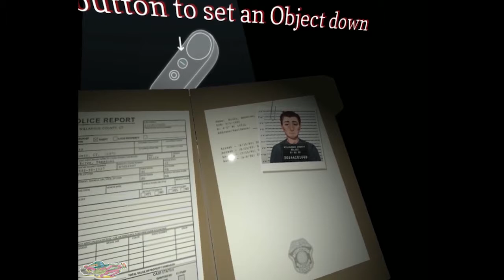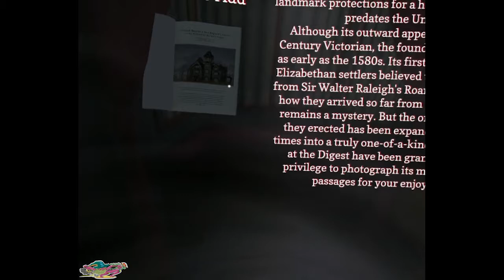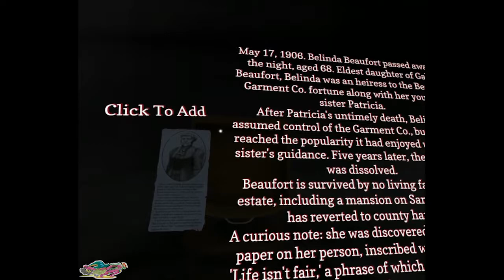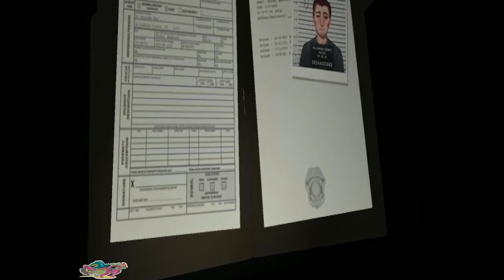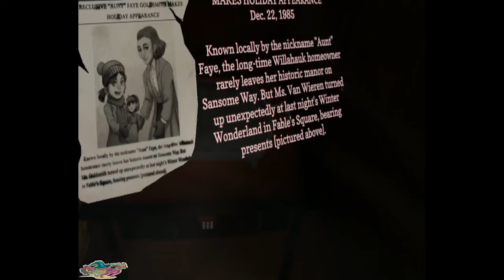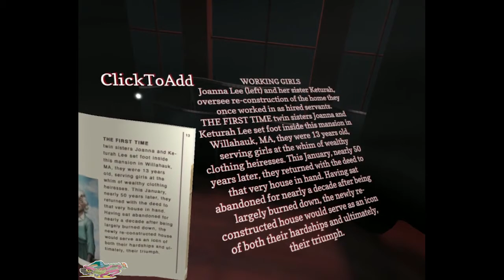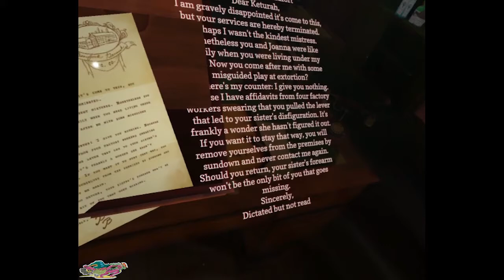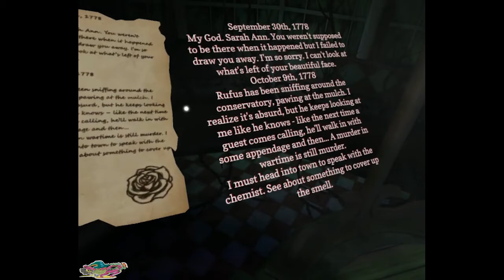'Sisters: Faye & Elsa' on Daydream VR - Full Series Playthrough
00:00:00 | Part I
00:22:12 | Part II
00:43:33 | Part III

Willahauk, Massachusetts. 1993. Aunt Faye has gone missing. That’s how you – Emmanuel Burke – came to be locked inside her old house at 11 Sansome Way, only to discover it may not be so empty after all.

In SISTERS: FAYE & ELSA – a horror-adventure series from Otherworld Interactive – you’ll puzzle your way through Aunt Faye’s house, desperate to survive the night, as you unravel what happened to her and unearth a mystery that dates back countless generations. Uncover Aunt Faye’s past and fight your way out of the haunted, doll-infested mansion to freedom.

Pull on your VR headset and step into a waking nightmare.